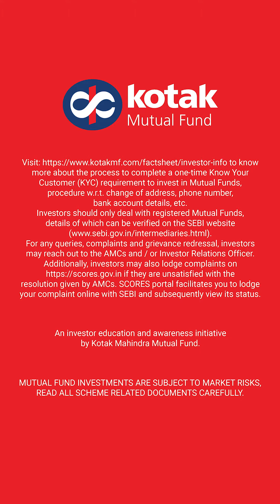Things to keep in mind before investing in Debt funds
What is Debt Fund? And How do they generate returns?

Debt Fund invests in fixed-income instruments, such as corporate and government bonds, corporate debt securities and money market instruments.

Returns on these funds could be generated via Capital appreciation plus interest earned on underlying investments.